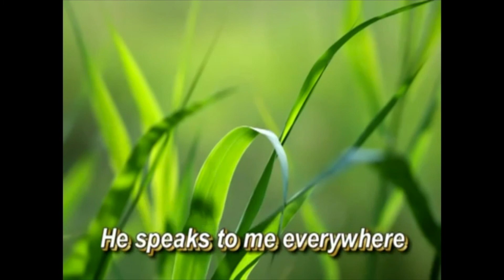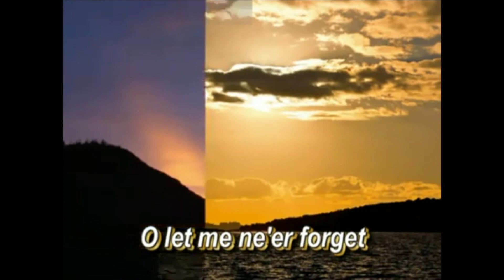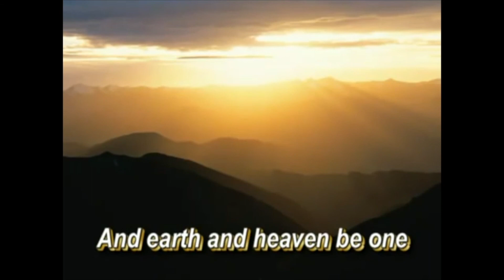Pastor John Abbott God’s in Control of Irate Kings and Unjust Decrees! 20 Mar 2021